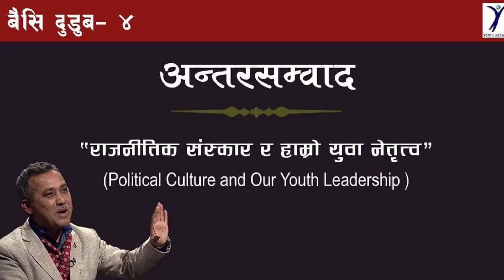विश्व प्रकाश शर्माले के भने माेदीका बारे, जस्ले तपाइकाे जिवन परीवर्तन गर्न सक्छ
झापाकाे दमकमा युथ नेटवर्क र बि.पि अध्ययन  प्रतिष्ठान झापाकाे   अायाेजना गरेकाे राजनीतिक संस्कार र हाम्राे युवा नेतृत्व नाम अन्तरसम्वाद कार्यक्रममा बाेल्दै नेपाली काग्रेसका प्रबक्ता विश्व प्रकाश शर्मा